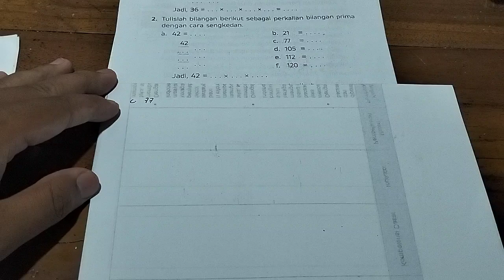tulislah bilangan berikut sebagai perkalian bilangan prima dengan cara sengkedan | cara sengkedan 77